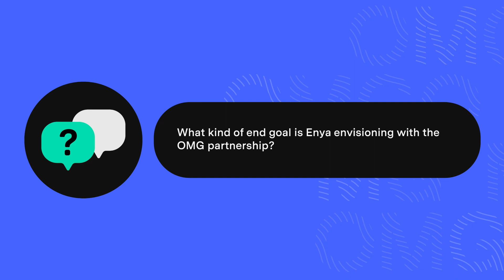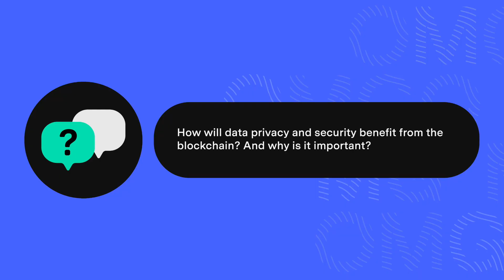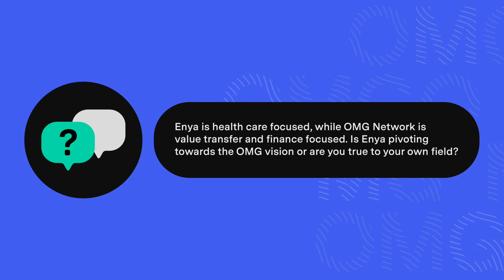(QnA Pt. 1) OMG Network x Enya - What is the end goal of Enya's partnership with OMG Network?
Alan Chiu (CEO & Co-Founder) of Enya.ai answers questions from the OMG Network community about the goal of the partnership and how data privacy and security can benefit the blockchain.
The OMG Network is the value transfer network for ETH and ERC20 tokens. The OMG Network  allows users can move digital assets faster, cheaper, and at the same level of security as Ethereum.